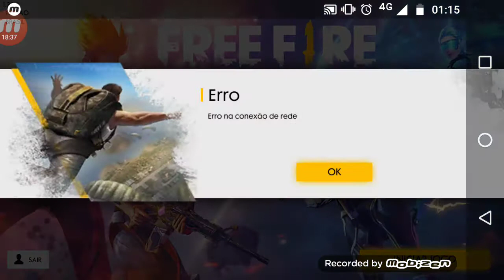Jogando de andam